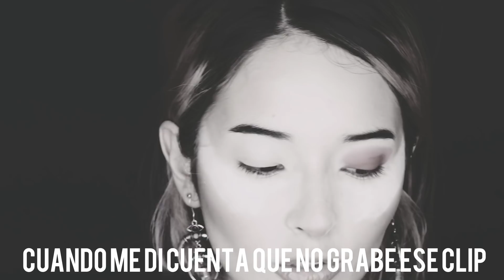Nikkie Tutorials Y Beauty Bay - Reseña Y Maquillaje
Reseña de la paleta de la reina de Youtube NikkiTutorials con beautybay ! creen que me gustó?